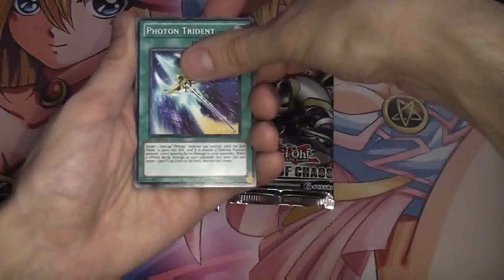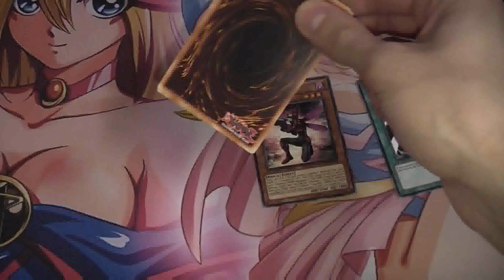Random Pack Openings - Order Of Choas